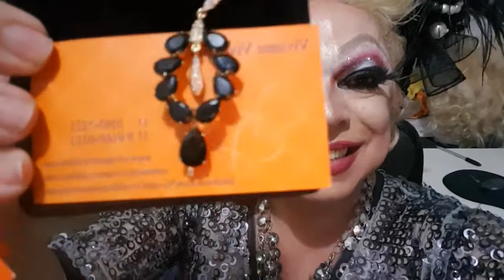Publicidade Parceria Comercial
Whatsapp Drag Queen TchaKa 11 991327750